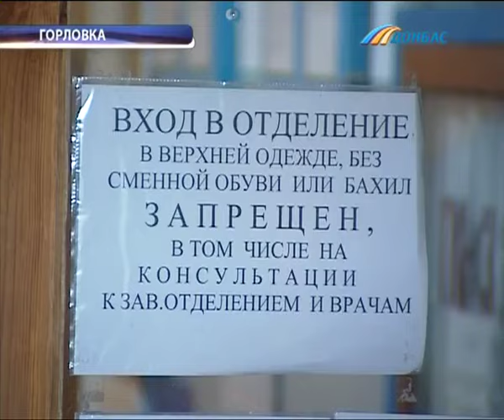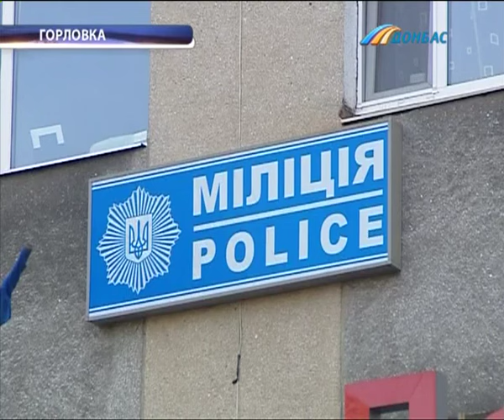Убийство в ночном клубе Горловки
Поножовщина в Горловке. Компании молодых людей сошлись стенка на стенку у местного ночного клуба. Один участник разборок погиб. Есть и раненые. Что стало причиной массовой драки, выясняла Анастасия Певная.